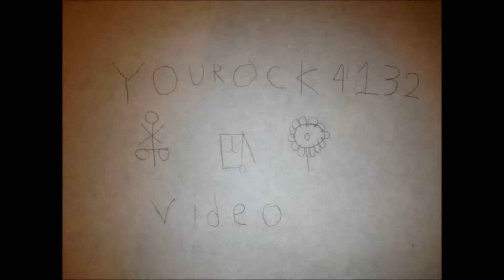TRAIN DAY 5/15-16/15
Amtrak train 774 did not ran today due to machines problems? and 777 was going to slo. In slo there is a track another to fit 1 surliners set so they attach to 790 and I got this report and I went to Chatsworth I saw 119 running 20 min late then I saw 790/774 which wired and rare to see I bet this will never happen again. Then I went to Northridge station I got there a min before the 763 then I stay for the 14. 1761 that day hit a trespasser outside sba. that caused the 774 will be 2 hours late and I did not have the patient for 774 so I just went home.

Information
5/15
A Chatsworth St, Chatsworth CA
#1 M119, Metrolink895(MP36PH3C)Cabcar688
#2 A790/774; Amtrak464(F59PHI)Cabcar6900Amtrak159(P42)Cabcar6906Amtrak450(F59PHI)
5/16
B Northridge Train Station, Northridge,CA
#3 A763; Amtrak458(F59PHI)Cabcar6905
#4 A14, Amtrak186(P42)Amtrak505(Dash9)

Yourock4132@Copyright2015